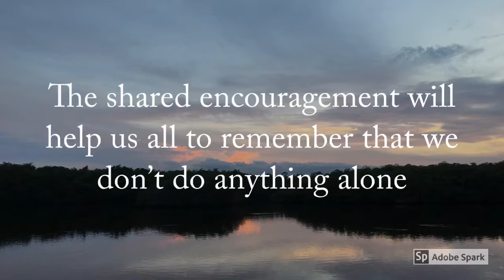Mutual Encouragement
‪To live this life it takes a group effort. Mutual Encouragement is the key!‬